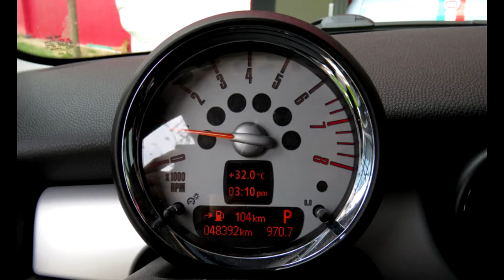중고차 구매 시승 미니쿠퍼 1,350만원 2009년 48,300km(강남매매시장/국민차매매단지:중고차시세/취등록세/할부/리스 등 친절 상담해 드립니다)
미니쿠퍼 1,350만원 2009년 48,300km

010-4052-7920 심재훈카매니저입니다.

신차중고차렌트리스보험!!의 채널을 확인해보세요.

판매자 정보

차량 사고이력조회 무료로 해드립니다^^

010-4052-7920 심재훈카매니저입니다.